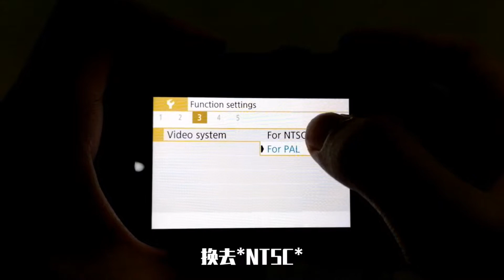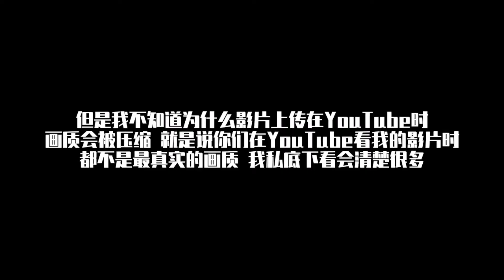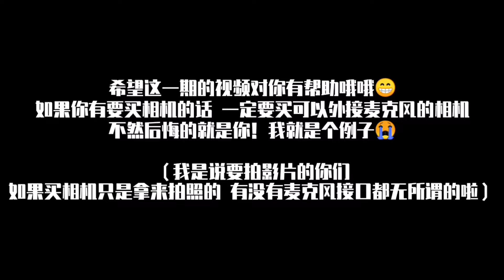【刘家铭】用手机拍摄2年的小伙，突然换了相机会遇到什么问题？？？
没想到入手了我的第一台相机后，问题变得那么多？？？

摄影：Canon EOS M200 / Honor 9X / Oppo A37
镜头：Canon EF-M 15-45MM / F3.5-6.3 IS STM
麦克风：Tie Clip Mic Lapel Lavalier Condenser Microphone
脚架：Octopus Flexible Tripod
剪辑：KineMaster Pro